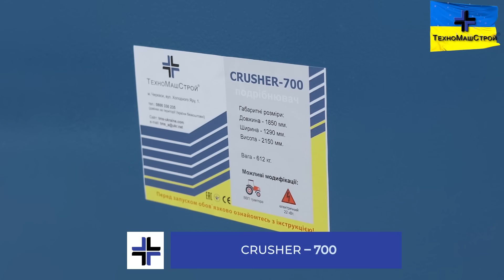Огляд щепорізу дискового типу Crusher - 700 від заводу "ТехноМашСтрой"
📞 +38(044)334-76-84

 Завод «ТехноМашСтрой» представляє щепоріз дискового типу Crusher-700. Подрібнювач Crusher-700 призначений для переробки та утилізації методом подрібнення гілок, рейок, обаполів, ламелей та інших деревних відходів. Застосовується рубальна машина на пилорамах, лісозаготівельних підприємствах, деревообробних підприємствах, комунальних службах, та багатьох інших організаціях, які мають необхідність у подрібненні деревних відходів.

Подрібнювач Crusher-700:
✔ Підключення – 380 В;
✔ Встановлено потужність – 22 кВт (або ВВП від трактора);
✔ Продуктивність: до 10м³;
✔ Макс. діаметр вхідної сировини - 160мм;
✔ Виробник: ТОВ "ТехноМашСтрой" Україна, м.Черкаси;

 Якщо у Вас є запитання – набирайте номер нашої гарячої лінії, вказаний в описі. Фахівці заводу допоможуть Вам з вибором обладнання та нададуть усі необхідні відповіді.